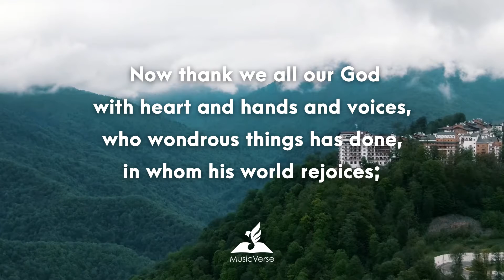𝐍𝐨𝐰 𝐓𝐡𝐚𝐧𝐤 𝐖𝐞 𝐀𝐥𝐥 𝐎𝐮𝐫 𝐆𝐨𝐝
Remember, there’s no testimony if there’s no test!

𝐇𝐨𝐰 𝐜𝐚𝐧 𝐚 𝐩𝐞𝐫𝐬𝐨𝐧 𝐬𝐭𝐢𝐥𝐥 𝐫𝐞𝐣𝐨𝐢𝐜𝐞, 𝐛𝐞 𝐠𝐥𝐚𝐝 𝐚𝐧𝐝 𝐟𝐢𝐧𝐝 𝐭𝐡𝐞 𝐣𝐨𝐲 𝐢𝐧 𝐭𝐫𝐢𝐚𝐥𝐬 𝐚𝐧𝐝 𝐭𝐫𝐢𝐛𝐮𝐥𝐚𝐭𝐢𝐨𝐧𝐬?

On a Thirty Years War rampant through Germany during 17th century, Martin Rinkart was ministering in the city of Eilenburg as a pastor. He was deprived at young and a son of coppersmith. With humble beginnings, he felt the calling of serving as God’s servant. Meanwhile, since Eilenburg was a walled-city, it became the dumpsite of refugees. This situation causes a lot more conflicts aside from the ongoing war. Famine and disease arouse due to massive number of people contained in the city.

𝙁𝙚𝙖𝙧. 𝘼𝙣𝙭𝙞𝙚𝙩𝙮. 𝙍𝙚𝙨𝙩𝙡𝙚𝙨𝙨𝙣𝙚𝙨𝙨.

Around eight hundred homes were shattered. Some of his fellow gospel-bearers cared the sick and dying, as the pastors themselves took ill, too. By this time, only Rinkart left to do the services. Burial services spiked to 40 or 50 each day as the death roll increases. Even his wife died there, also.
When the Swedes demanded an enormous ransom, Rinkart was the one who negotiated with the enemy.

Through the courage and faith in His Master, he was able to start the end of their long-period suffering.

The song “Nun danket alle Gott” was composed by Martin Rinkart. It is a song of thanksgiving originally meant for a prayer before meals and was perfectly translated by Catherine Winkworth as “Now Thank We All Our God”.  It is said to be a song to commemorate the survivors of Eilenberg, knowing that there is no healing without thanksgiving.

𝙅𝙤𝙮. 𝙋𝙖𝙩𝙞𝙚𝙣𝙘𝙚. 𝙒𝙞𝙨𝙙𝙤𝙢.

Trials and tribulations produce patience. Wisdom produces joy in trials. That even in miseries we will be exceedingly glad and patient, knowing that our God is with us. It takes a moment for us to thank God, but it takes a joyful heart and a wise mind to thank Him during sufferings. As James wrote in verse 2 and 3 of chapter 1 in the book of James, count it all joy when you fall into various trials knowing that the testing of your faith produces patience.

Amid the wars around the globe, flesh to flesh, words to words, faith to faith... 𝗺𝘆 𝗯𝗿𝗲𝘁𝗵𝗿𝗲𝗻, 𝗚𝗼𝗱 𝗿𝗲𝗰𝗼𝗴𝗻𝗶𝘇𝗲𝘀 𝘆𝗼𝘂𝗿 𝘀𝗼𝗿𝗿𝗼𝘄𝘀, 𝗸𝗻𝗼𝘄𝗶𝗻𝗴 𝘁𝗵𝗮𝘁 𝘁𝗵𝗲𝗿𝗲’𝘀 𝗻𝗼 𝘀𝘂𝗰𝗵 𝗯𝗶𝗴 𝘁𝗼 𝗮 𝘁𝗵𝗮𝗻𝗸𝗳𝘂𝗹 𝗵𝗲𝗮𝗿𝘁. 𝗜𝗻 𝗮𝗹𝗹 𝘁𝗶𝗺𝗲𝘀, 𝗴𝗶𝘃𝗲 𝘁𝗵𝗮𝗻𝗸𝘀 𝘄𝗶𝘁𝗵 𝗮 𝗴𝗿𝗮𝘁𝗲𝗳𝘂𝗹 𝗵𝗲𝗮𝗿𝘁; 𝗴𝗶𝘃𝗲 𝘁𝗵𝗮𝗻𝗸𝘀 𝘁𝗼 𝘁𝗵𝗲 𝗛𝗼𝗹𝘆 𝗢𝗻𝗲. 𝗥𝗲𝗺𝗲𝗺𝗯𝗲𝗿, 𝘁𝗵𝗲𝗿𝗲’𝘀 𝗻𝗼 𝘁𝗲𝘀𝘁𝗶𝗺𝗼𝗻𝘆 𝗶𝗳 𝘁𝗵𝗲𝗿𝗲’𝘀 𝗻𝗼 𝘁𝗲𝘀𝘁!
1 Now thank we all our God
with heart and hands and voices,
who wondrous things has done,
in whom his world rejoices;
who from our mothers' arms
has blessed us on our way
with countless gifts of love,
and still is ours today.
2 O may this bounteous God
through all our life be near us,
with ever joyful hearts
and blessed peace to cheer us,
to keep us in his grace,
and guide us when perplexed,
and free us from all ills
of this world in the next.
3 All praise and thanks to God
the Father now be given,
the Son and Spirit blest,
who reign in highest heaven
the one eternal God,
whom heaven and earth adore;
for thus it was, is now,
and shall be evermore.